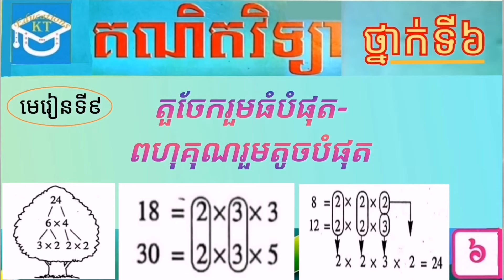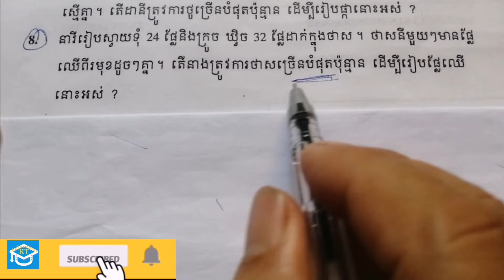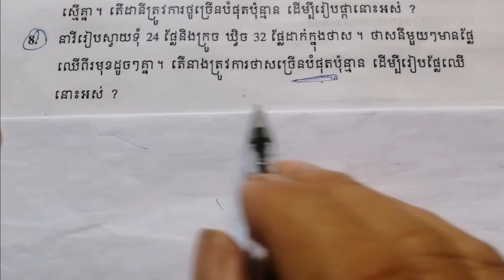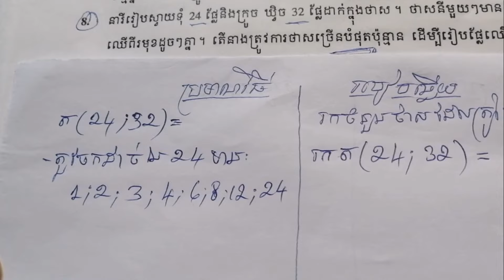#9 មេរៀនទី៩(វគ្គ១៨): បកស្រាយចំណោទទី៨ និងទី៩ ទំព័រទី៦១_៦២ ថ្នាក់ទី៦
#9 តួចែករួមធំបំផុត-ពហុគុណរួមតូចបំផុត(វគ្គទី១៨): បកស្រាយចំណោទទី៨ និង ទី៩ នៅទំព័រទី៦១_៦២ សំរាប់ថ្នាក់ទី៦ ។

☆☆ សូមចុច Link ខាងក្រោមនេះ ដើម្បីមើល Video និយាយពីក្បួន រឺ របៀបមើលលេខចែកដាច់នឹង លេខ ២, ៣, ៤, ៥ ...

      ក្នុង Video នេះគឺបង្រៀនពីមេរៀនទី៩ និយាយពី តួចែករួមធំបំផុត-ពហុគុណរួមតូចបំផុត សំរាប់គណិតវិទ្យាថ្នាក់ទី៦(វគ្គទី១៨) ដែលពន្យល់ពីរបៀបបកស្រាយចំណោទដែលទាក់ទងទៅនឹងចំនួនបឋម តួចែករួមធំបំផុត(GCD) និងពហុគុណរួមតូចបំផុត(LCM) ។

    * This video will explain you about how to solve the problems that related to the primary numbers, the Greatest Common Divisor(GCD) and the Least Common Multiple(LCM) in unit 9 on page 61-62 for math grade 6 .